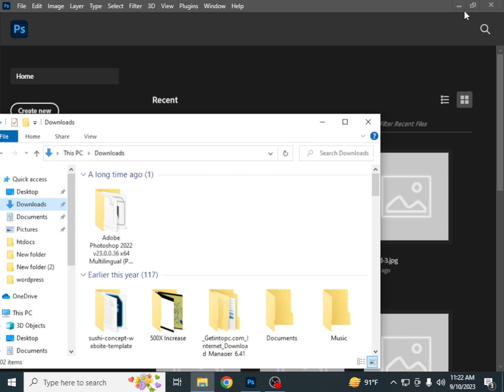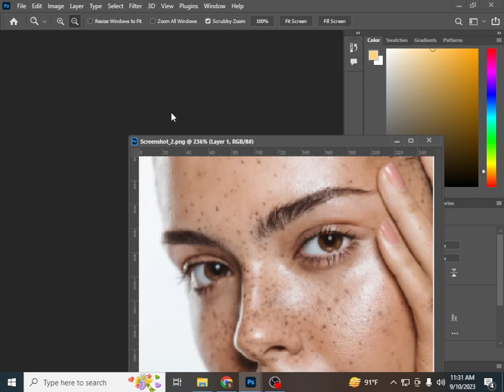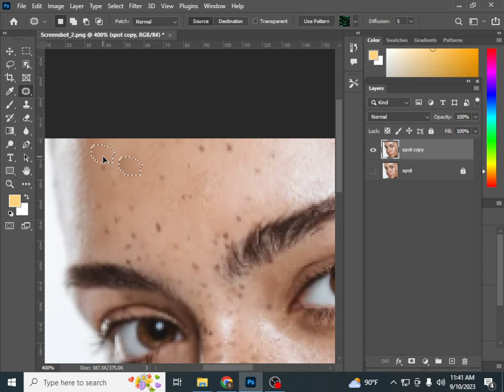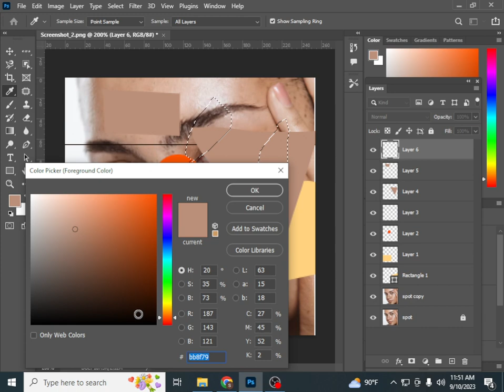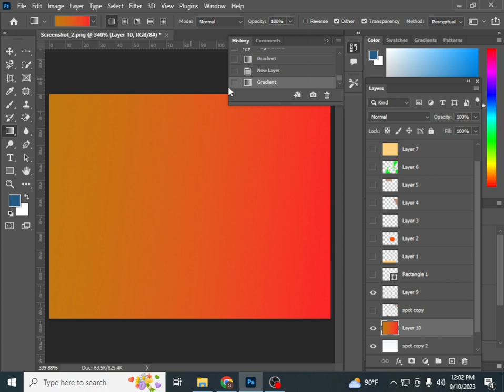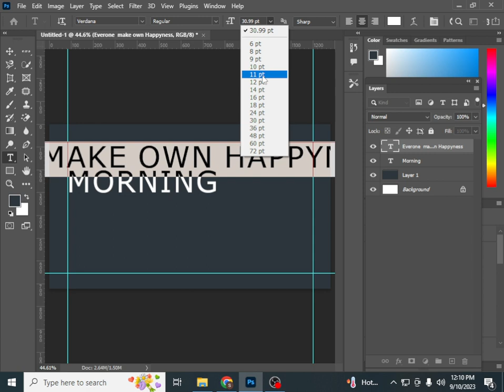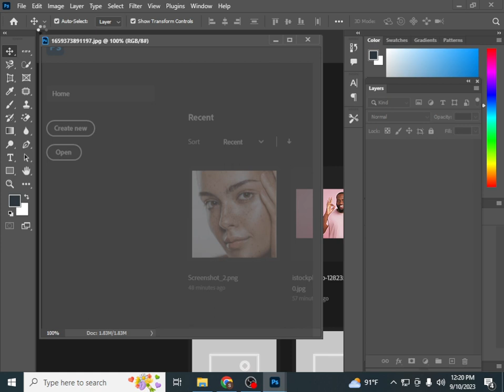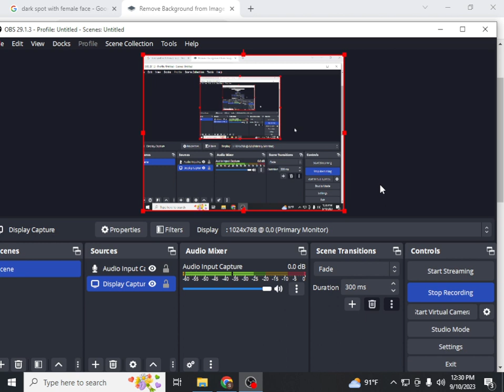How to edit photos in Adobe Photo Shop and what tools work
|| Bangla tutorial video

How to edit photos in Adobe Photo Shop and what tools work || Bangla tutorial video || Youtube Bangladesh

🔎 HASHTAGS 🔎
# HowtoeditphotosinAdobePhotoShopand whattoolswork